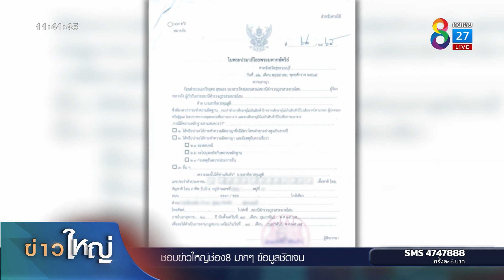ดวลปืนเดือดกลางปั๊ม! วิสามัญ "หนุ่มหื่น" หนีหมายจับย่ำยีเด็ก | ข่าวใหญ่ | 14 ก.ค. 65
เกิดเหตุยิงกันสนั่นปั๊มน้ำมัน ที่ จ.พระนครศรีอยุธยา คนร้ายหนีหมายจับ คดีกระทำชำเราเด็ก เปิดฉากยิงใส่เจ้าหน้าที่ ก่อนดวลปืนเดือด ถูกวิสามัญดับคารถ